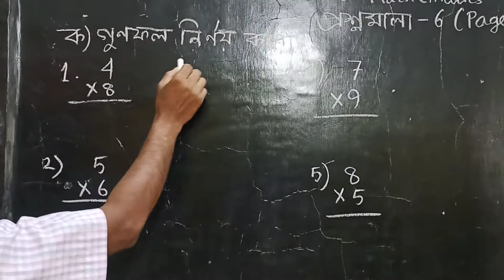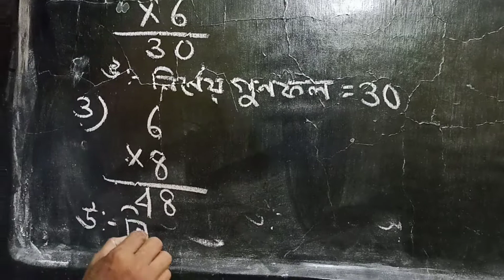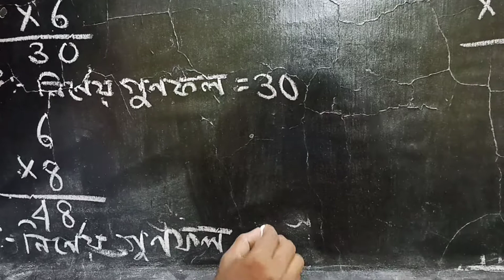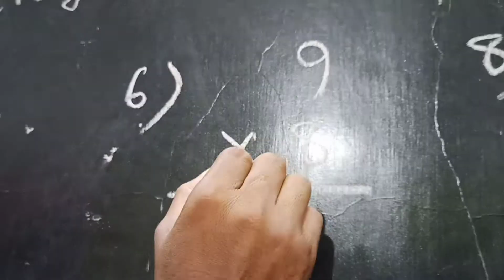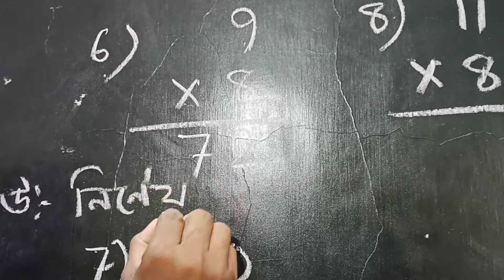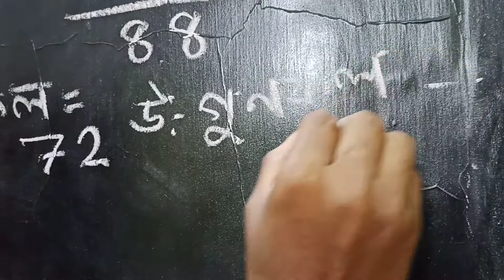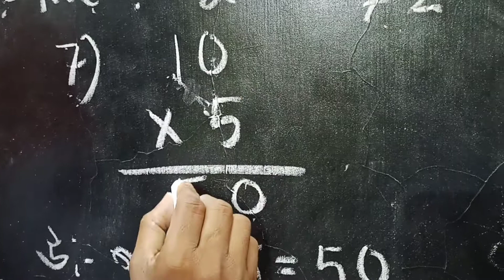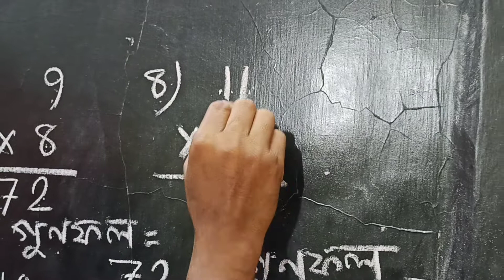MS Class Std l Sub Math Vol 31